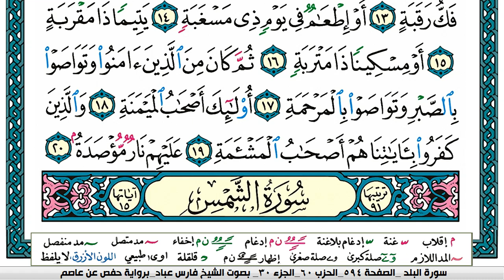سورة البلد مكتوبة فارس عباد